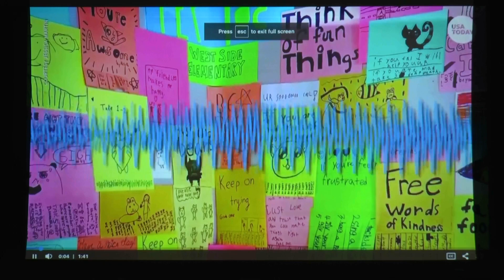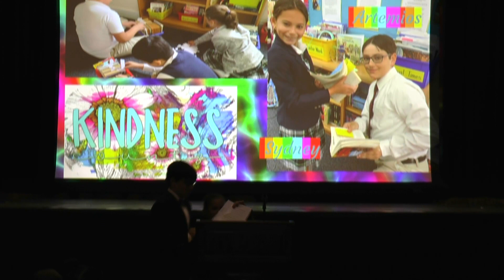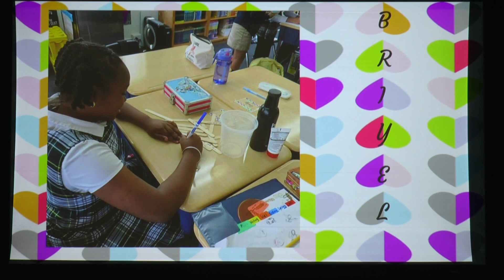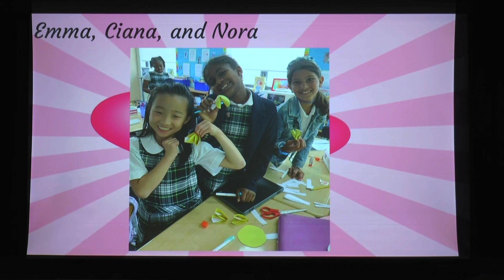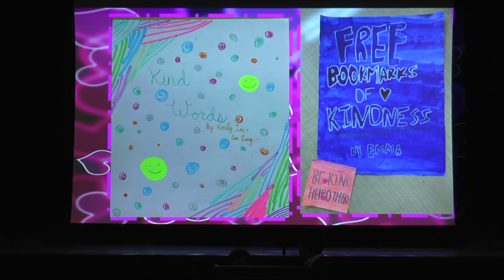Lower School Awards Assembly - Buckley Country Day School 6/12/23